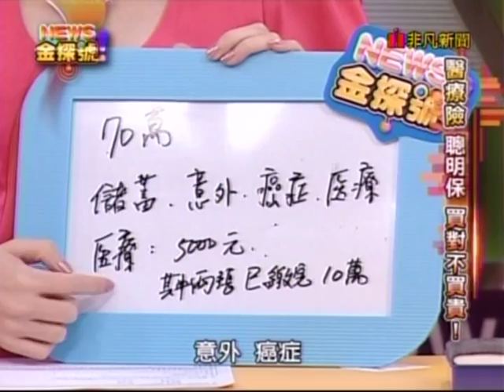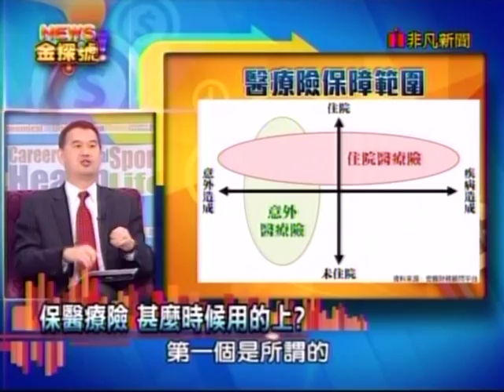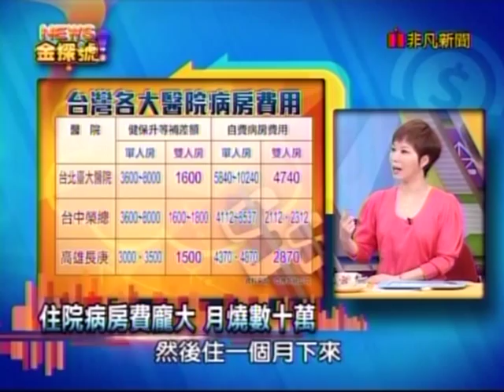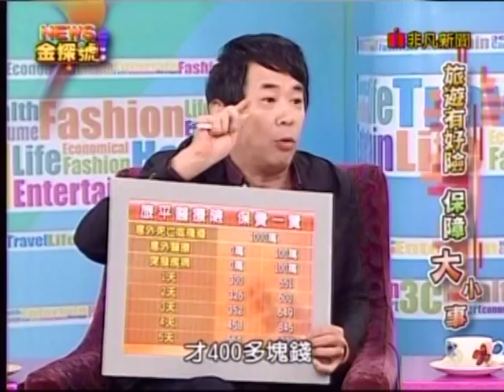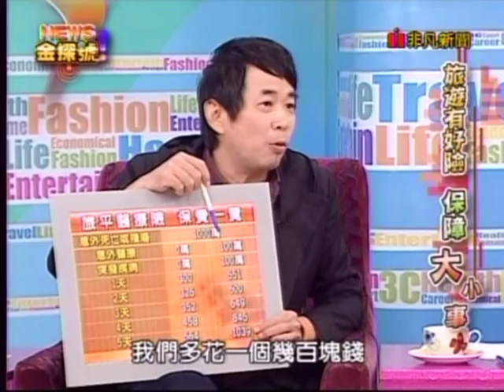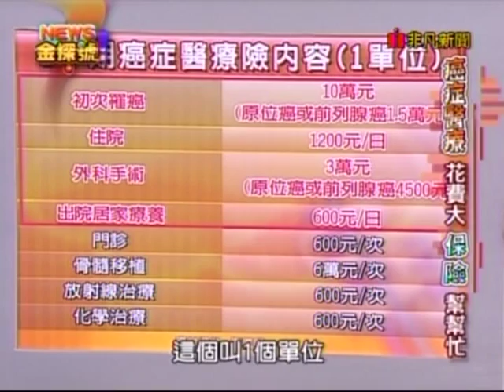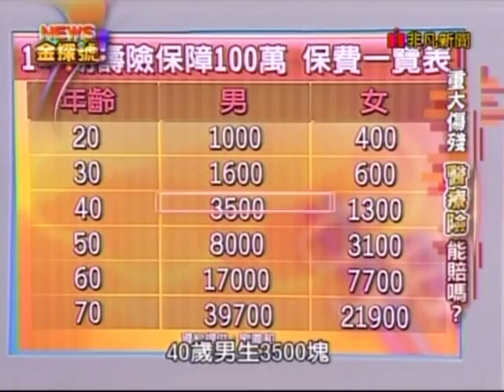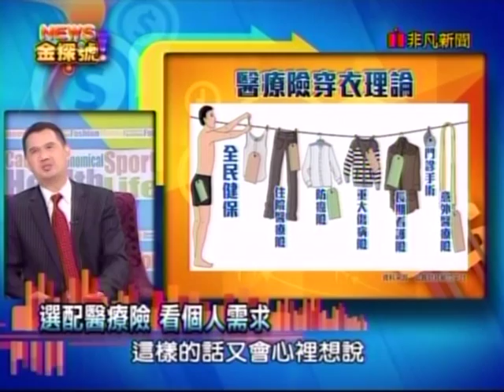20141019 News金探號 朱芳君